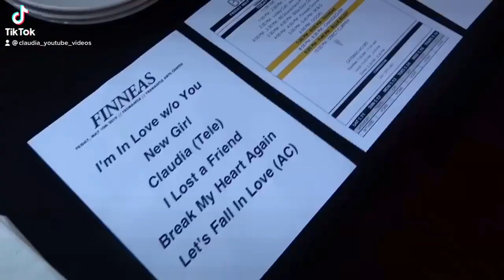My Trip to Australia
Spent a week in Australia for the first time!! Had so much fun editing this one :) THUMBS UP

Be My Baby by HoneyWire

Time of video: 8:34

Finneas and Billie doing  sound check before the big show tonight for Billie